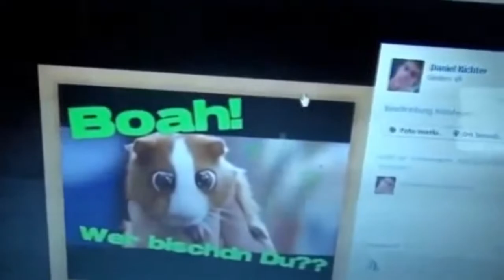[YTP] - Lord von und zu Drache will einen neuen Fernseher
beeeee